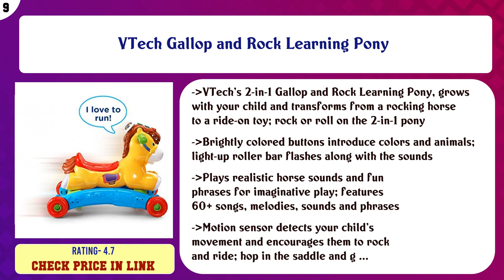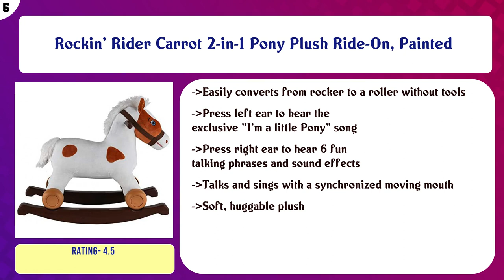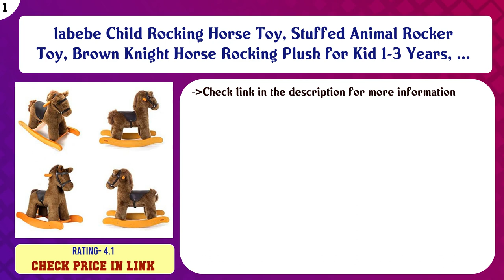Top 10 Rocking Horses to buy in USA 2021 | Price & Review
Top 10 Rocking Horses to buy in USA

 Find the links below to buy these products:

 List of top Rocking Horses:

Radio Flyer Champion Interactive Horse Ride On, Tan

 VTech Gallop and Rock Learning Pony

 Melissa & Doug Plush Rocking Horse

 labebe Child Rocking Horse, Wooden Rocking Horse Toy, Pink Rocking Horse for Kid 1-3 Years, Baby Rocking Horse ...

 Little Tikes Rocking Horse Blue

 Rockin' Rider Carrot 2-in-1 Pony Plush Ride-On, Painted

 Happy Trails: Plush Rocking Horse, Brown, 35.25" x 11.875" x 32" (80-6103)

 Hape Rock and Ride Kids Wooden Toy Rocking Horse w/ Handles for Toddler (2 Pack)

 Qaba Kids Plush Toy Rocking Horse Pony with Realistic Sounds - Pink

 labebe Child Rocking Horse Toy, Stuffed Animal Rocker Toy, Brown Knight Horse Rocking Plush for Kid 1-3 Years, ...

 Content of this Video:

10 best products to buy Rocking Horses USA

 Top rated Rocking Horses in USA